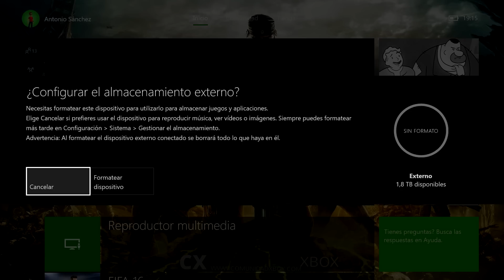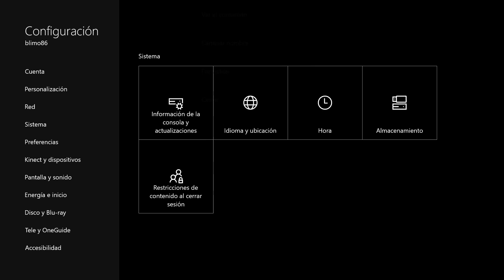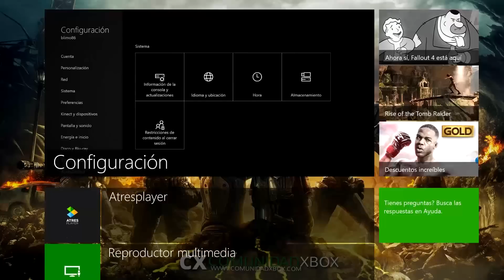Instalación Disco Duro externo en Xbox One | Tutorial nuevo dashboard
En este tutorial te explicamos como instalar un disco duro externo en tu Xbox One, de esta forma podrás ampliar el espacio del disco duro y podrás tener más juegos instalados.

Si te ha resultado útil nuestro vídeo, apóyalo con un LIKE, nos ayuda a seguir haciendo más videos.